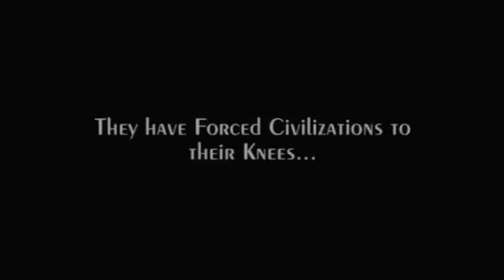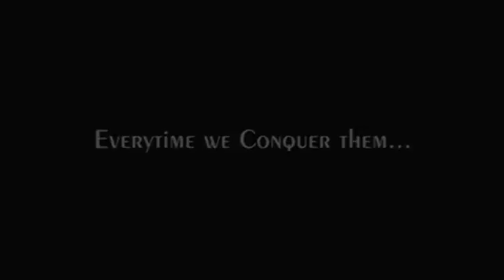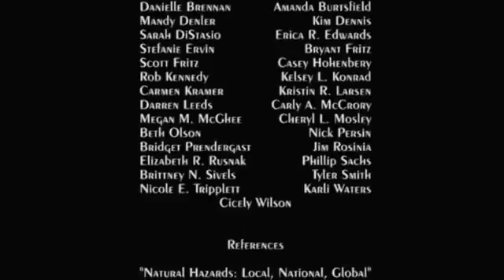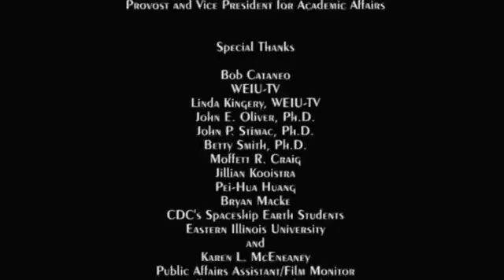Expedition Natures Realm Episode 2 (Full Video)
Tempestas et Caelum Productions presents a documentary on the Anthropogene Era.

A journey through natures realm.